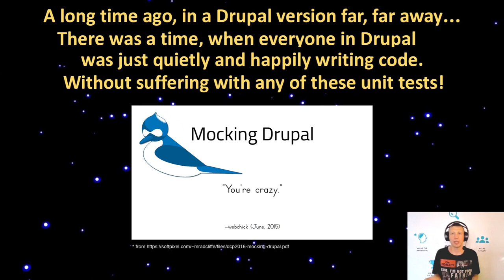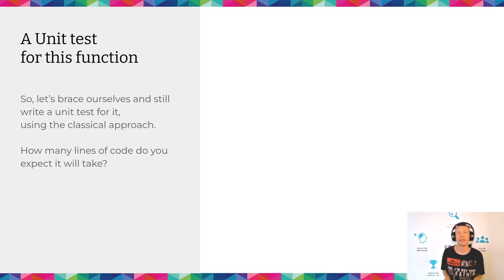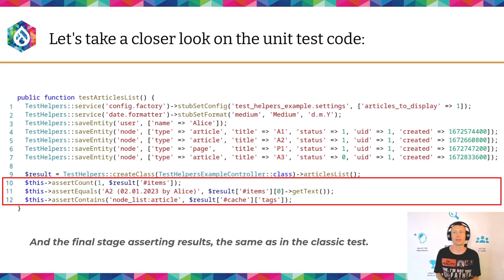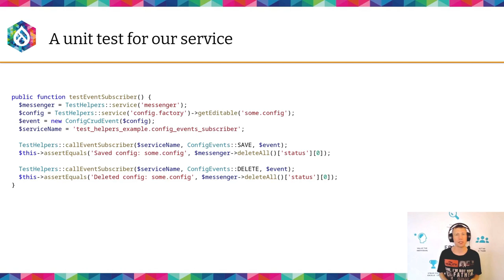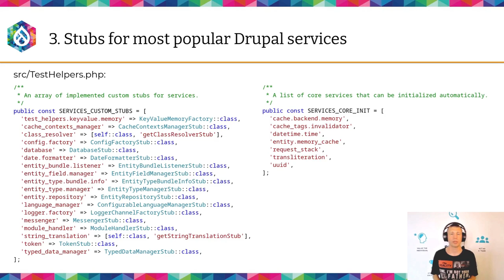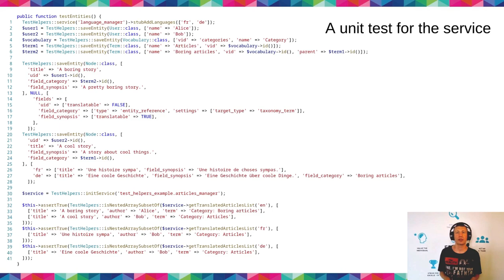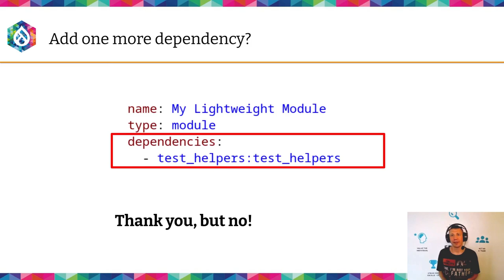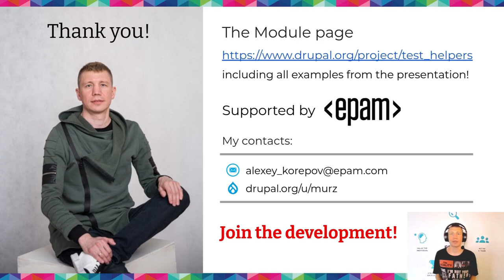Drupal Unit testing has never been easier, with Test Helpers! Pittsburgh 2023